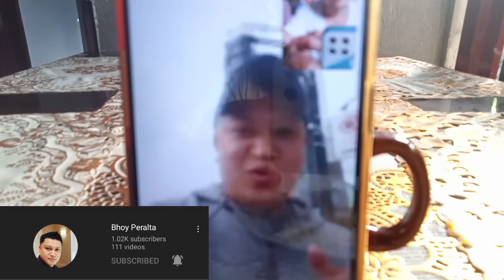(#124) ADVANCE HAPPY BIRTHDAY BLACK SHADOW + HAPPY MOTHERS DAY SA LAHAT NG NANAY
MGA KAPARES SUPPORTAHAN PO NATIN ANG ATING KABABAYAN NA SI (MAMITA IN AMERICA) BAGUHANG VLOGGER NA GUSTONG MAGPASAYA MAGSHARE NG BLESSINGS AT KAALAMAN SA PAGLULUTO AT SA GARDENING. SYA AY ISANG VLOGGER NA HINDI HINAHANGAD ANG SAHOD GUSTO LANG PO NYANG MA,ACHIEVE ANG PANGARAP NYA NA MAPABILANG SA MGA YOUTUBER.

SYEMPRE GANUN DIN ANG SOLID KABUDDY NATIN AT SOLID TROPANG BUKID NA SI (BHOY PERALTA) SUPPORTAHAN PO NATIN SILA MGA KAPARES PAREHO PO SILA NG LAYUNIN ANG MAGPASAYA AT TUMULONG SA KAPWA.

MGA KAPARES AVAILABLE NA PO ANG BLACK SHADOW SHIRT SA MGA NAGTATANONG PO AT GUSTONG MAG,AVAIL NG BLACK SHADOW SHIRT PWEDE PO KAYONG MAG MESSAGES SA AKING FB ACCOUNT